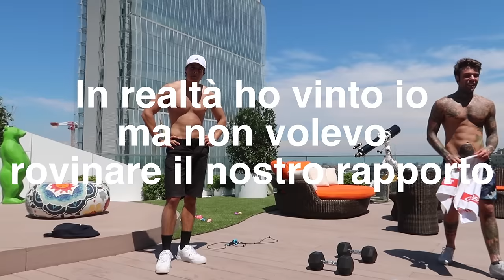nuova sfida di forza muscolosa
Dopo mesi di sfide su Instagram, io e Fedez ci sfidiamo nel mondo reale.

Musiche:

6ix9ine ft. Nicki Minaj - Fefe (instrumental)
Earth Wind Fire - September (karaoke version)